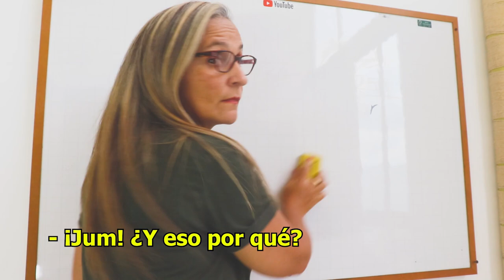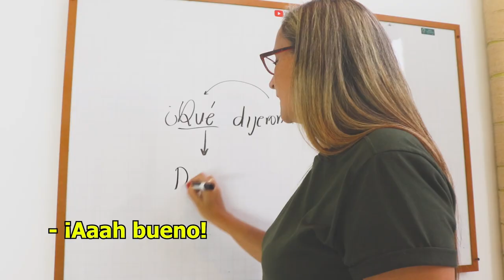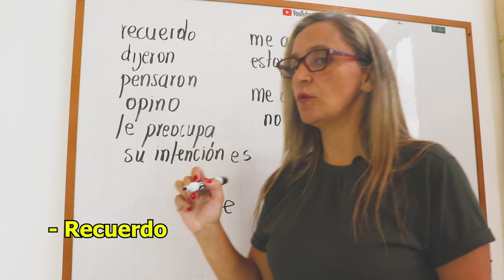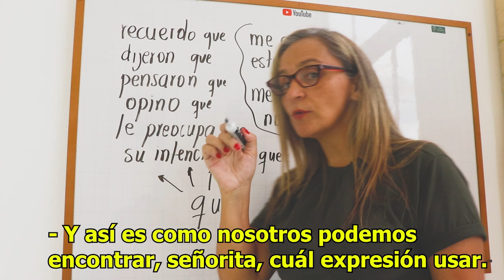Cap. 1 "Me dijeron de que"